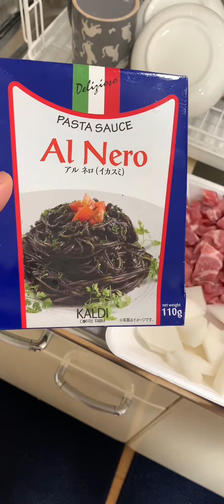Dinuguan tutorial Japan 🇯🇵😊